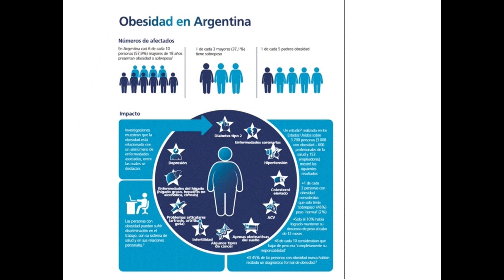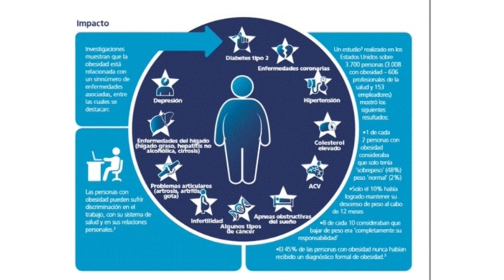DRA MARIELA SABADINI vacuna anti kilos O CONTRA LA OBESIDAD